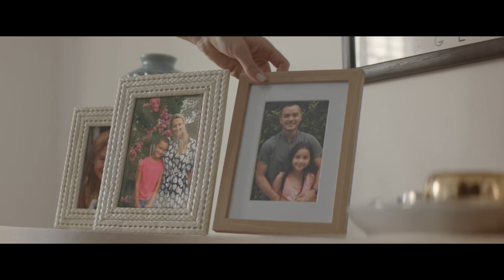Fantastic Furniture ‘The Night Before’ TVC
INFINITY SQUARED
Dir. Phillip Sage
DOP. Christopher Miles
Wardrobe Design: bou design house

2018